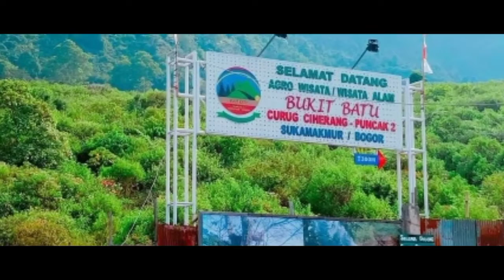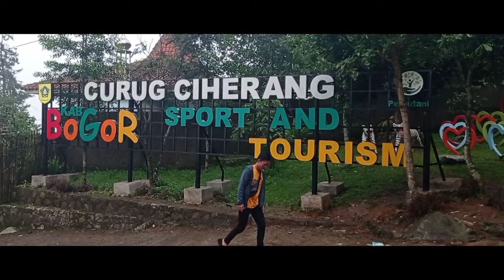Wisata curug CIHERANG Bogor || Castle Termewah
Wisata curug ciherang yg berada di desa sinarjaya, wargajaya, Bogor,
harga tiket masuk untuk pengunjung 40rb/orang sedangkan kendaraan motor 5rb dan mobil 15rb,
perjalanan dari jakarta kurang lebih 2-3jam
akses jalannya pun bisa untuk kendaraan BIS kondisi jalan cukup bagus
pastinya sebelum berangkat periksa kembali Ban dan Rem kendaraan anda karena jalannya menanjak dan menurun